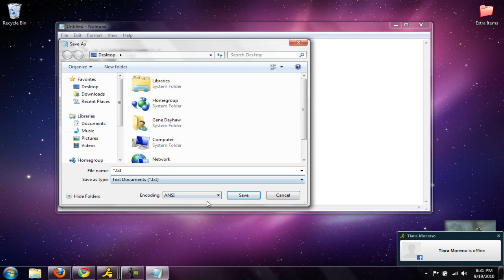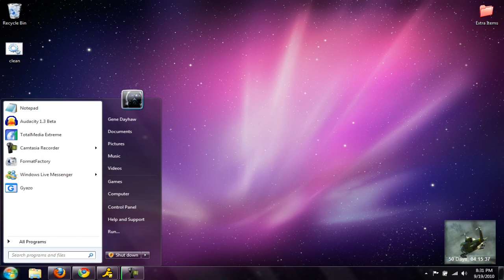How To Clean Your Computer Using Notepad (HD)